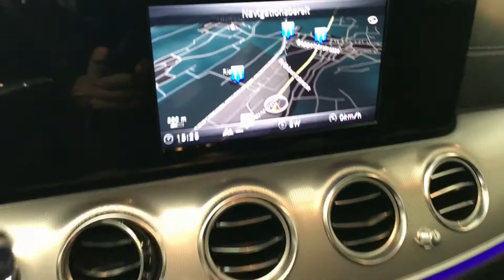MERCEDES-BENZ E 220 d AMG Line 4Matic 9G-Tronic